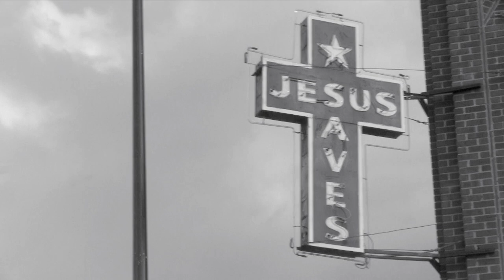Miracles and Crosses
Short film by Alexander McDonnell

Filmed and Edited by Alexander McDonnell

Music.

Blind Willie McTell/Curley Weaver - Lord Have Mercy If You Please
Public Domain

Alex G - Miracles
Domino Recording Co Ltd